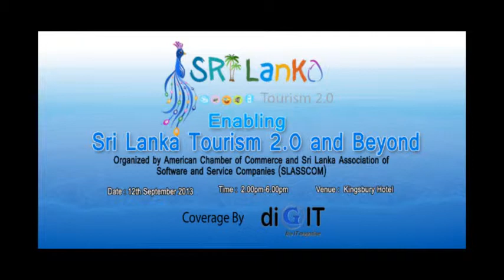Enabling Tourism 2.0 - Amila Tennakoon - CEO & Founder of Enterprise Systems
Amila Tennakoon shares a few words with us on overall 'Enabling Tourism 2.0' programme organised by AMCHAM and SLASSCOM